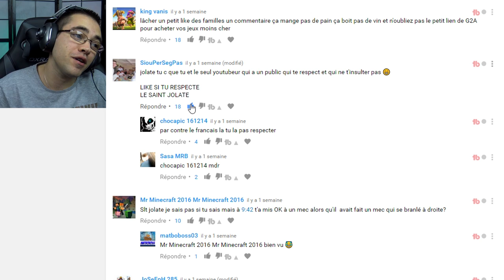ON SURVIE SUR MINECRAFT !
minecraft fr